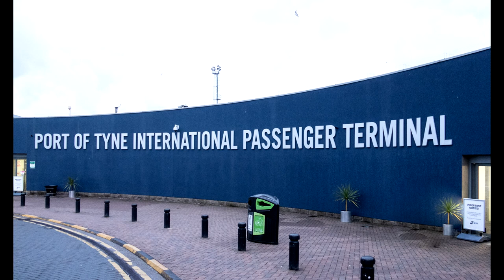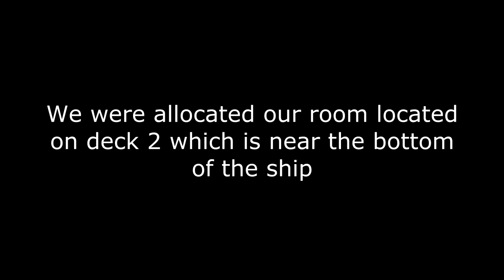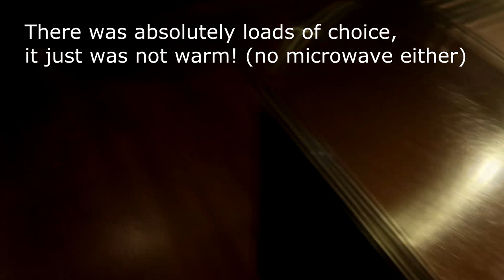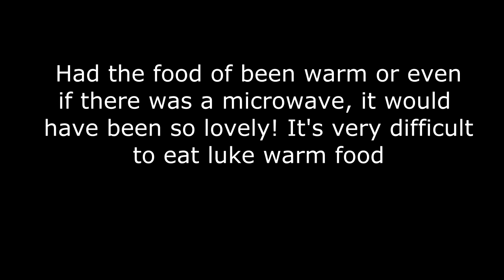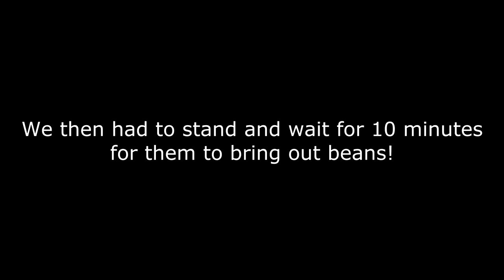Minicruise from Newcastle to Amsterdam with DFDS | Vlog Part 1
We took a minicruise from Newcastle to Amsterdam for the weekend with DFDS.
We booked a twin lower bed room.
We stayed at the Postillion Hotel in Amsterdam.
We sailed out on Princess Seaways and returned on King Seaways